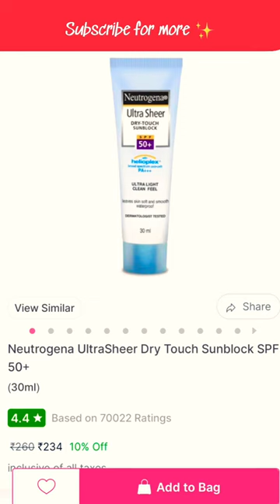Best Sunscreen for Oily Skin 🌞